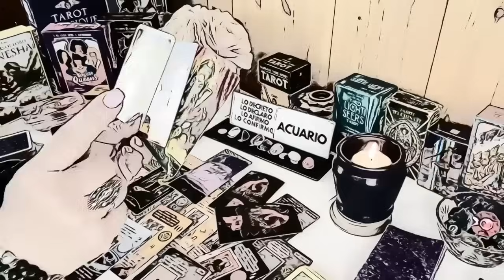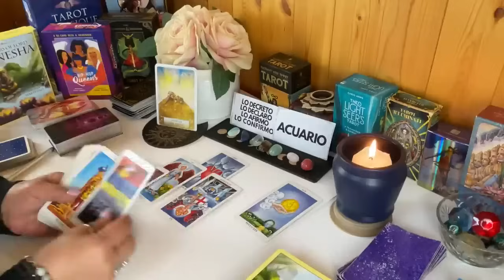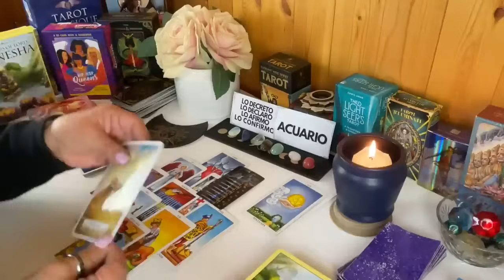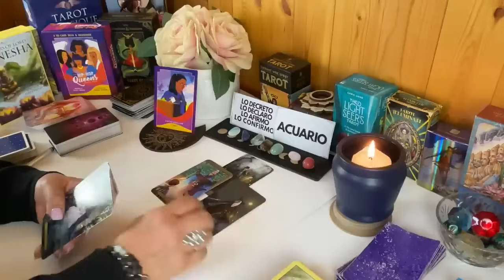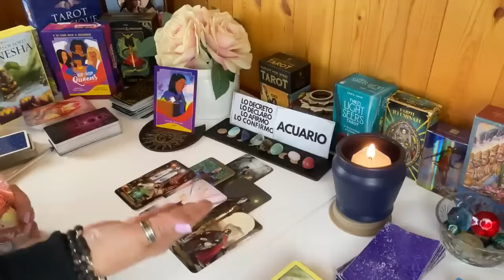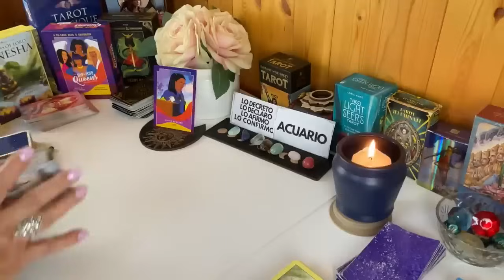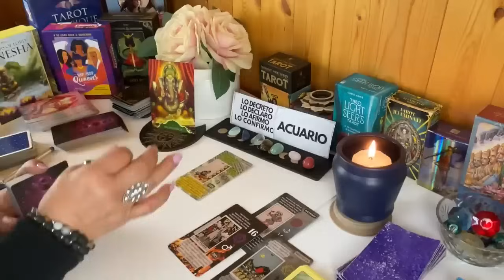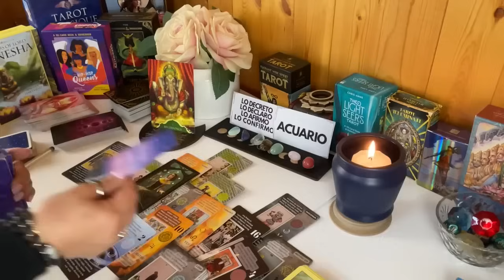ACUARIO AMOR! Aquí sabrás porqué las Cosas SI se van a dar! Te sorprenderás!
Aquí sabrás porqué las Cosas SI se van a dar! Te sorprenderás!